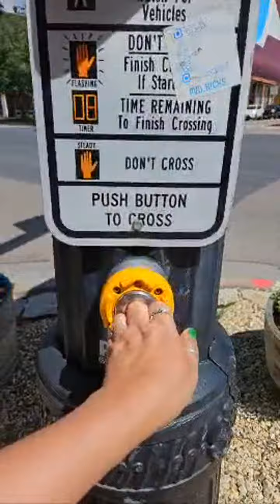Highlight 27:22 - 32:22 from Luisa lifestyle and Travel is live! Colorado Springs